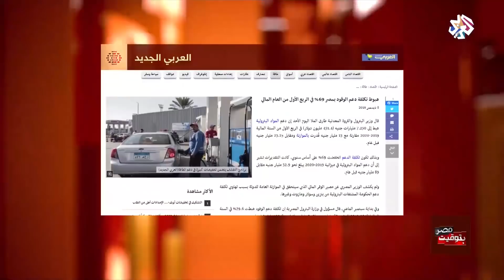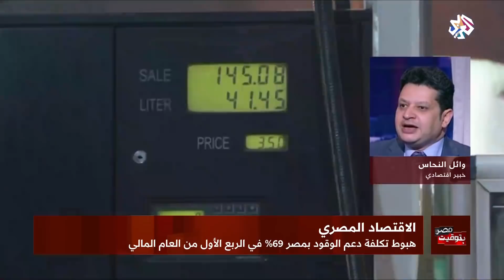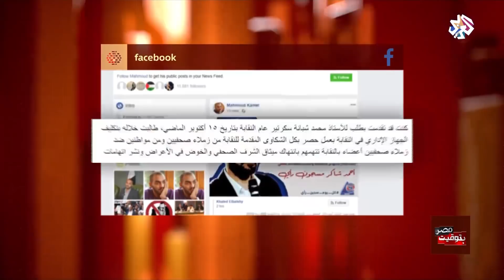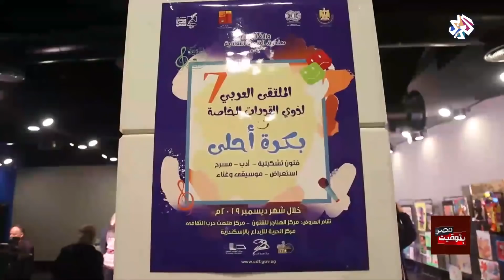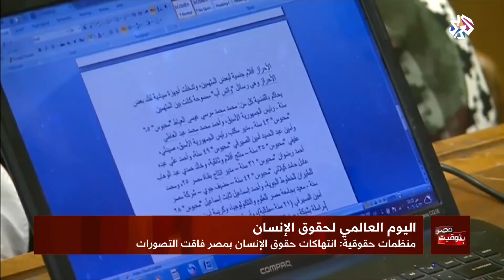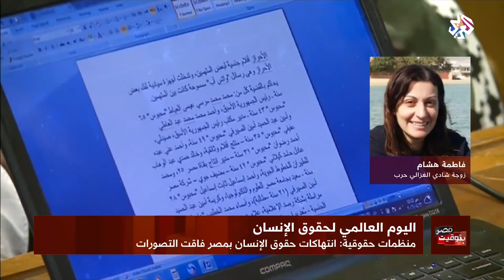بتوقيت مصر│10-12-2019│الحلقة كاملة